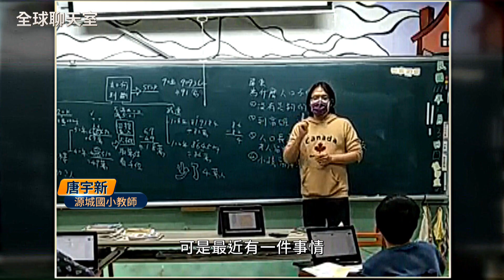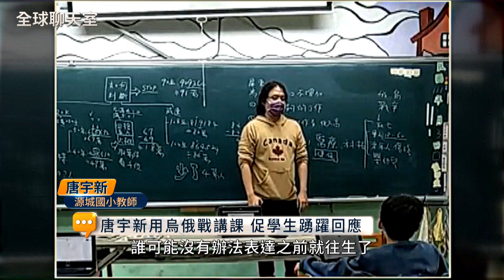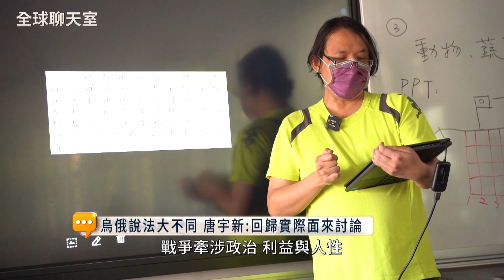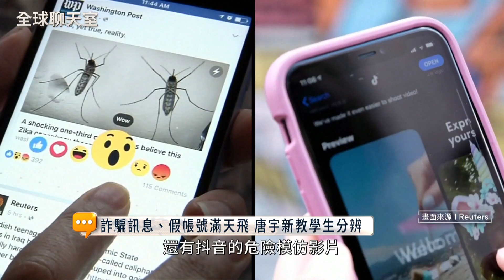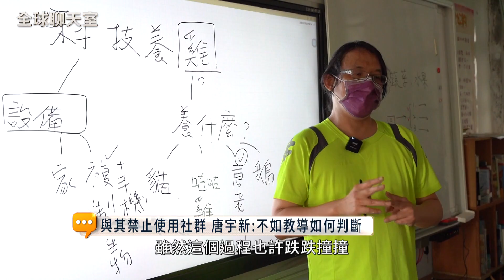【聊天室跨觀點】烏俄戰拉進課堂 台師另類上課教懂小學生｜全球聊天室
任職於花蓮玉里源城國小的老師唐宇新，也在課堂上提到烏俄戰爭，全球聊天室記者來到教室裡，看看唐老師是怎麼樣向小學生，解釋艱澀、殘酷的烏俄戰爭。